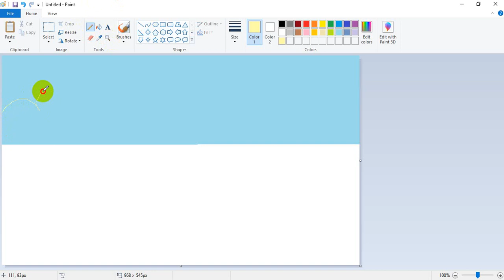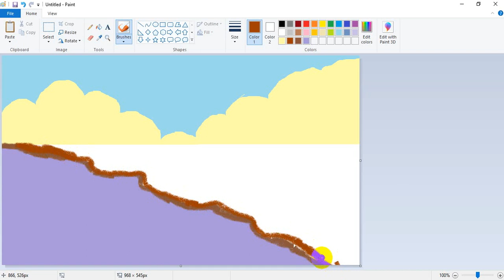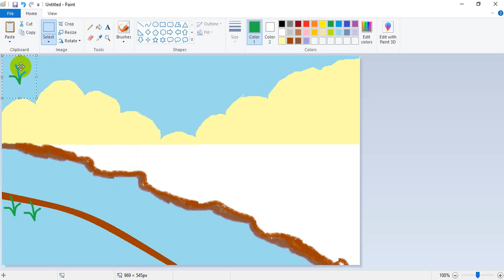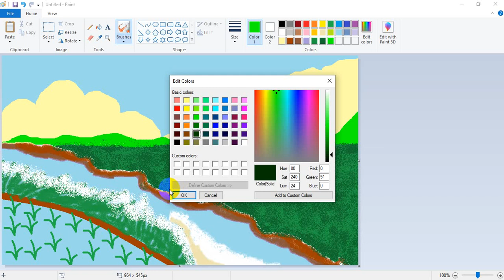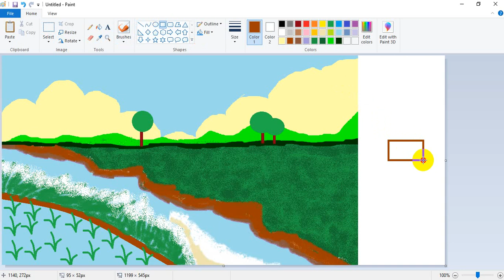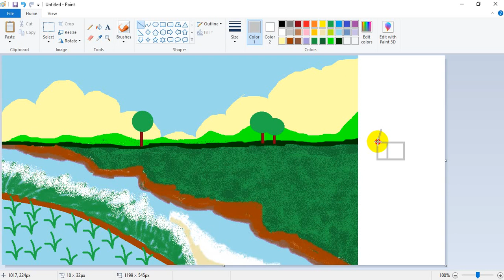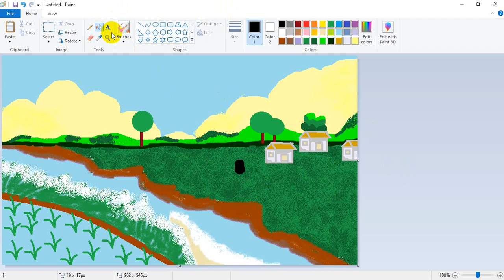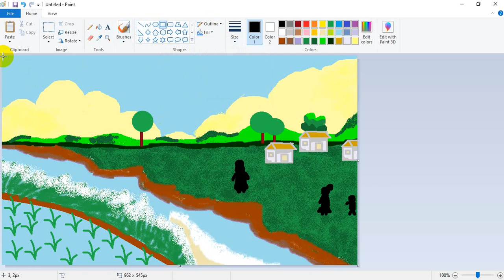Our small river goes round and round ... || Tabassum Islam Arthy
Our small river goes round and round ...